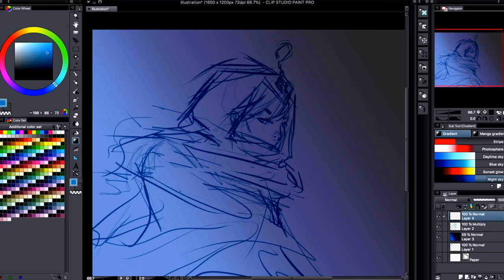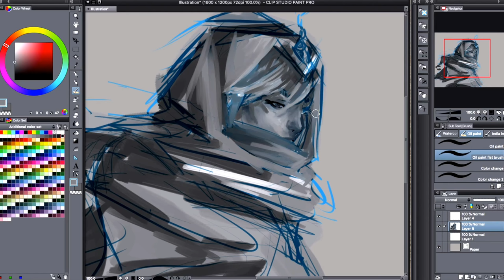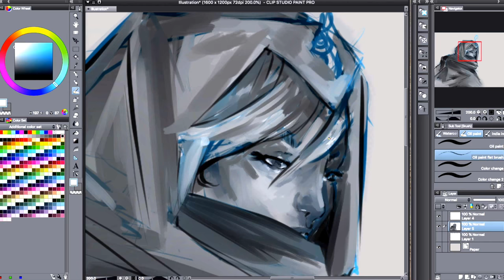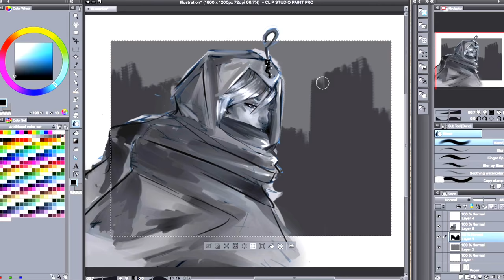South Park - Mysterion Sketch|Speedpaint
Hello all! Sorry for the potato quality! My first time uploading a video to youtube. Here I wanted to do a quick sketch/speedpaint of Mysterion from South Park. Hope you enjoy!